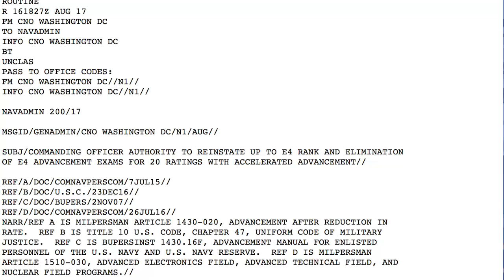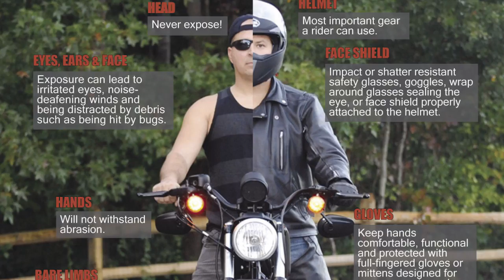Weekly Wire Rundown: August 21, 2017